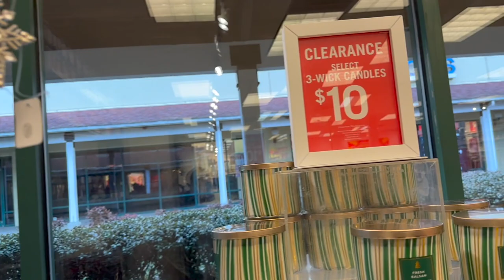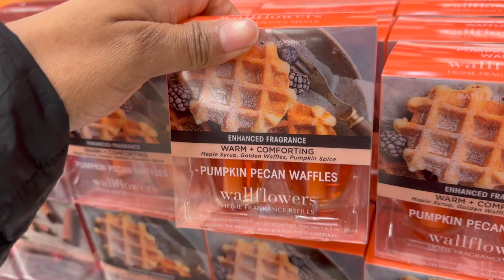I Went To A Bath And Body Works Outlet Store For The 1st Time! [Vlog+Haul]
Thanks to some messages and a little search on the Bath and Body Works website, I discovered there is a Bath and Body Works Outlet store right outside of Nashville! Come along with the Head Elf and I as we travel to the outlet store! Enjoy!

Lipstick of the Day
Fragrance of the Day

✨Affilate Links✨
Homework Candles

Send Me Letters or Stuff!
73 White Bridge Road
Ste 103-144